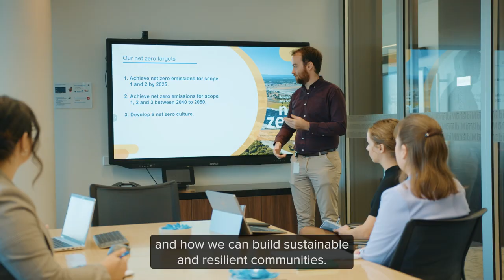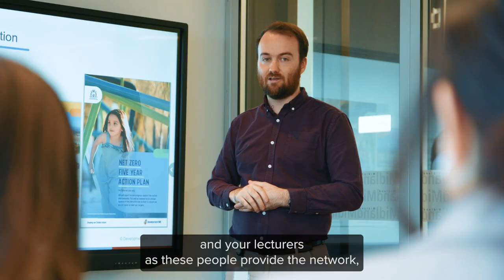Master of Environment and Climate Emergency at Curtin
Hear from our graduate Tyler, who studied a Master of Environment and Climate Emergency. This course will help you develop the skills and knowledge to respond to the present global emergency and facilitate environmental change.